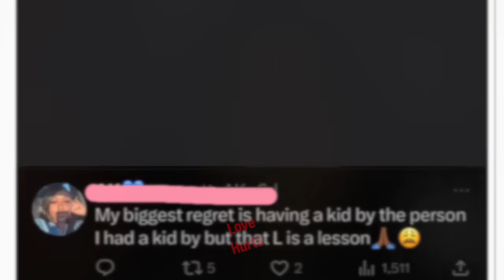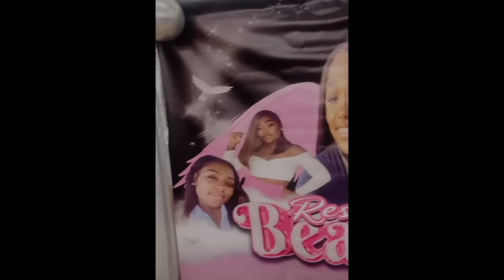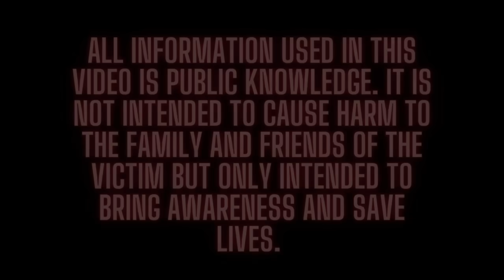BITTER BABY DADDY K*LLS EX GIRLFRIEND WHILE SHE IS AT WORK|THE ALONNA GALLON STORY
Beautiful Alonna Gallon was sweet, caring, shy and goofy. She was a single mother working hard to support her son but on a typical day at work tragedy strikes.